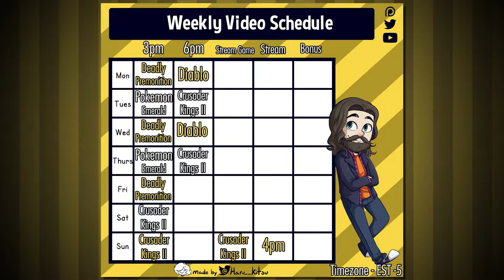Crusader Kings 2 & Streams! - Channel Vlog - Nov 26th 2018